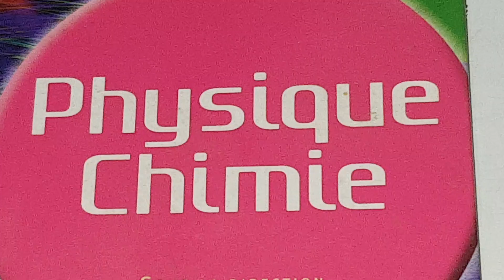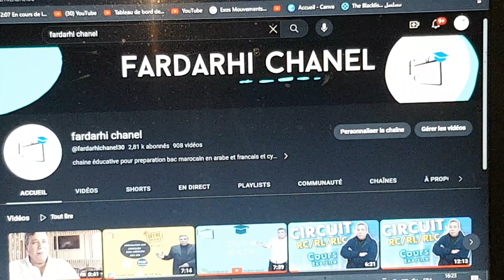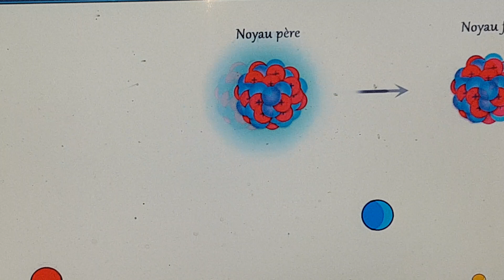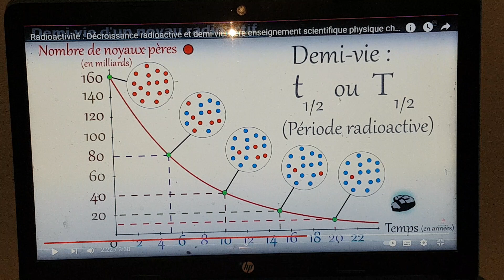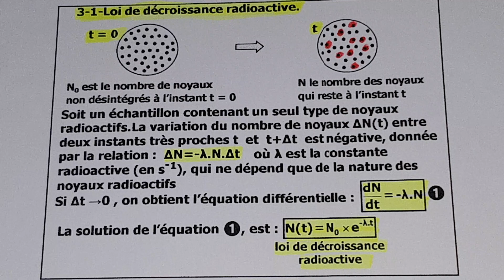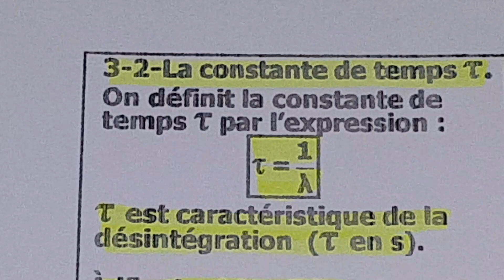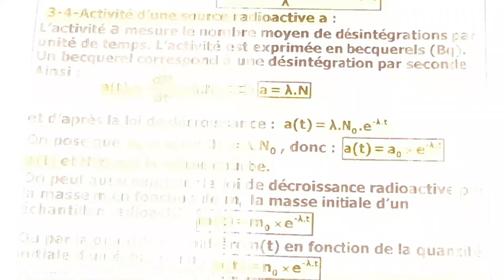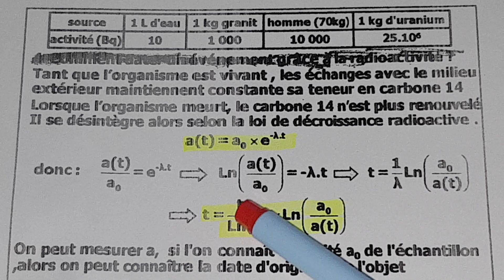BAC BIOF 2O24/ LES TRANSFORMATIONS NUCLEAIRES / LA LOI DE DECROISSANCE RADIOACTIVE ( 2J)